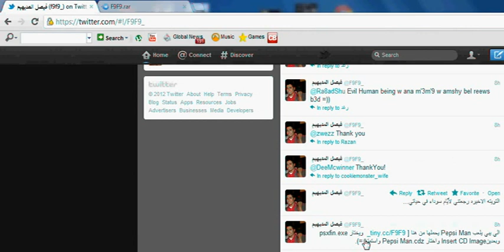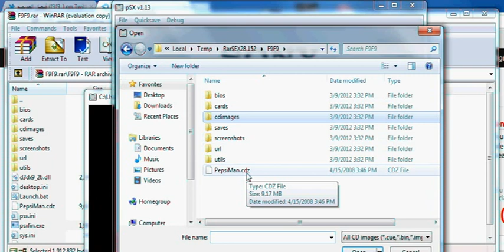لعبه بيبسي مان ( رابط تحميل + طريقة تشغيل اللعبه + الرابط بالوصف )